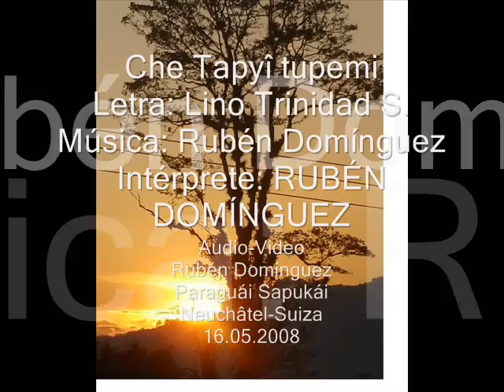Che Tapyî tupemi - Música Paraguaya-Rubén Domínguez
Intérprete: Rubén Domínguez
Guitarra:Silvio Turró
Arpa Paraguaya:Martin Portillo
Arreglos: Silvio Turró-Martin Portillo-Rubén Domínguez
Técnico de grabación: Hector Benitez
Estudio Dyon-Oscar Perez(Asunción-Paraguay)
Audio-Video:Rubén Domínguez
Paraguái Sapukái-Neuchâtel-Suiza
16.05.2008